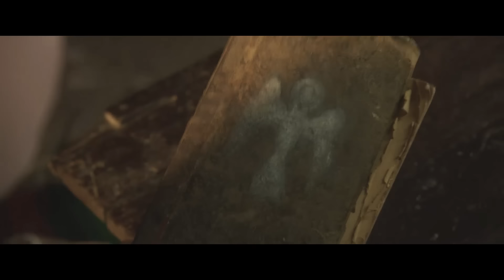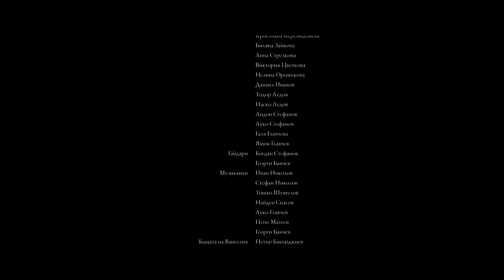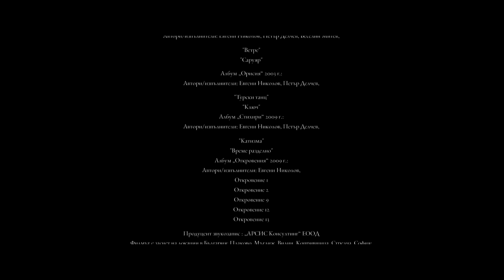Дякон Левски - игрален филм (2015)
Когато в Европа тържествува свободна личност, една империя на изток агонизира.
Когато робите в нея не знаят, че са роби, един е избран да понесе кръста на своя поробен народ - Дякон Левски.
Режисьор и сценарист: Максим Генчев
В ролите: Веселин Плачков, Симеон Филипов, Ивайло Аспарухов, Якуб Бахар, Ники Сотиров, Петьо Цеков, Стоян Цветков, Деляна Добрева, Горан Гънчев
Музика: Исихия
Художник: Николай Нинов, Димитър Воденичаров
Оператор: Христо Генков
Изпълнителен продуцент: Десислава Ковачева
Продуцент: Златина Филипова, Амрита арт